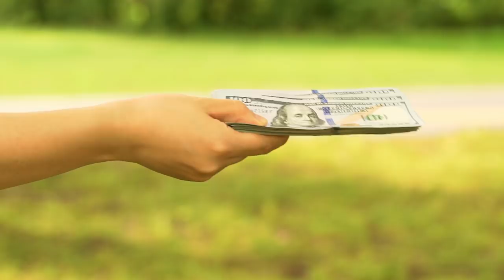Does The Narcissist Recognise Your Worth After You've Moved On